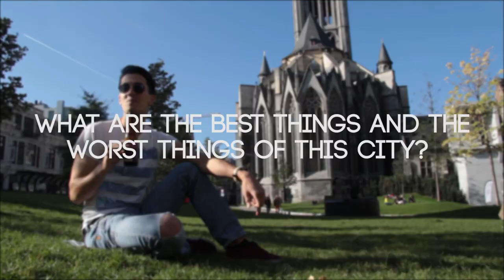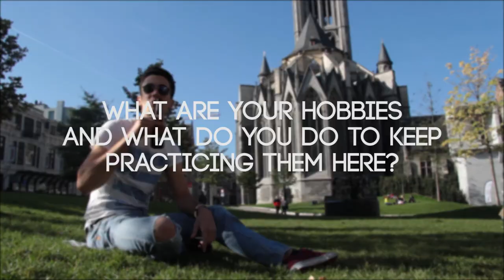Entrevista a un erasmus: GIANLUCA MAURO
Hoy la entrevista la realizamos a un italiano que se queda en Gante de erasmus durante el primer semestre.

Música de Gianluca Mauro ©
Entrevista realizada por Alexandra Berruezo
Lugar: Parte trasera de la catedral de San Bavón